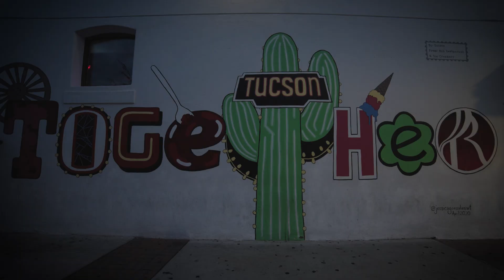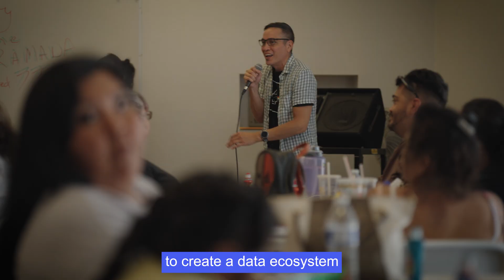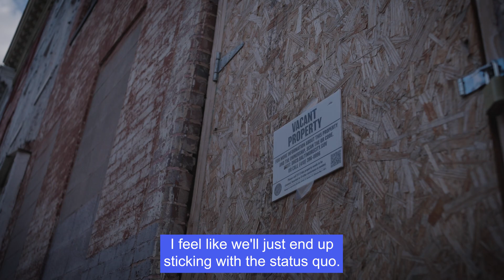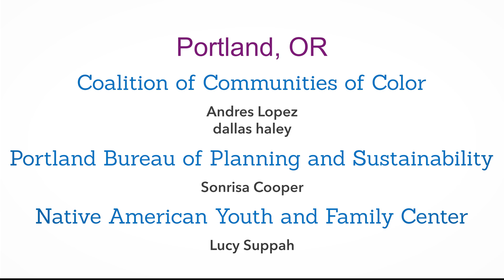Modernized Anti-Racist Data Ecosystems (MADE) for Health Justice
Modernized Anti-Racist Data Ecosystems (MADE) for Health Justice is celebrating its first year working with communities across the country to support health-focused local data ecosystems that center principles of anti-racism, equity, justice, and community power.

Through MADE for Health Justice, communities are teaming up with partners across different fields to create data ecosystems that connect people and organizations to generate better data that:

-Improves community health
-Centers the needs and voices of communities that have been oppressed by structural racism
-Drives more equitable and just decision making

Hear from communities in Baltimore City, MD; Pittsburgh, PA; Portland, OR; and Tucson, AZ about their involvement in MADE.